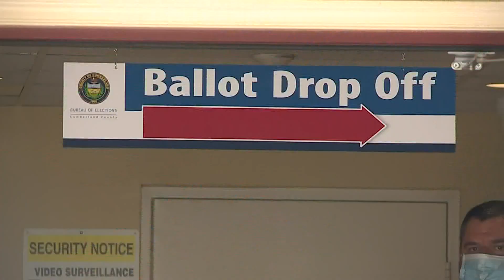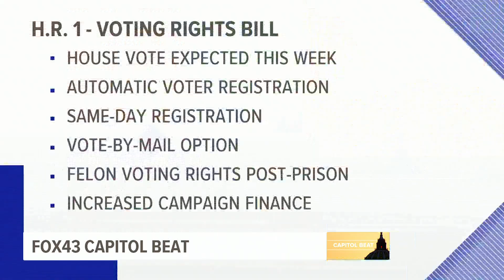FOX43 Capitol Beat: Congressman Dan Meuser talks voting rights bill, elections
Meuser, a Republican who represents Pennsylvania's 9th Congressional District, was interviewed on FOX43 Morning News by anchor Matt Maisel